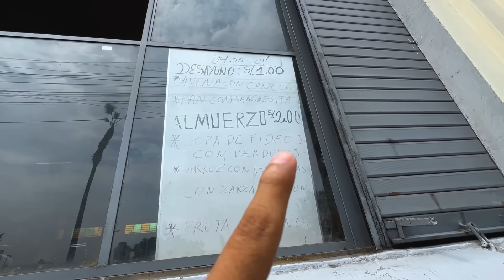Sobreviviendo 5 días sin dinero - Día 1